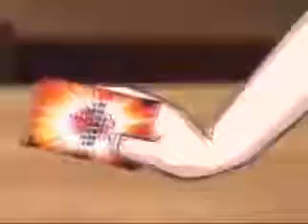Let's Play Bakugan Battle Brawlers part 36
This guy is pretty pathetic. Marduck the #1 brawler? HA HA HAAAAAA!!! So far you are all show lets see if you all go as well.

Im Jahr 2050 fallen auf der ganzen Welt merkwürdige Kugeln und Karten vom Himmel, die von vielen Kindern und auch Erwachsenen aufgelesen werden.

This game is rated E for everyone. No violence in this LP (except for the games so called fantasy violence). So far this is an interesting and a FUN game. may be .